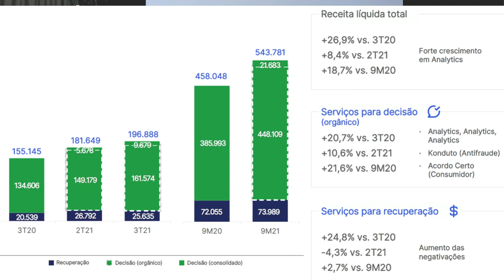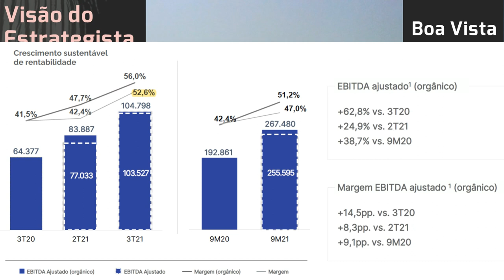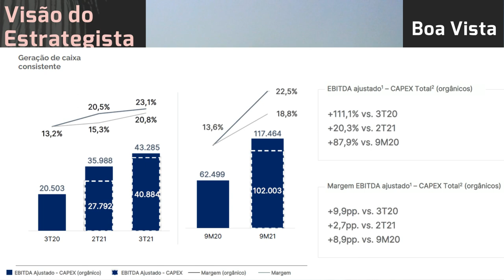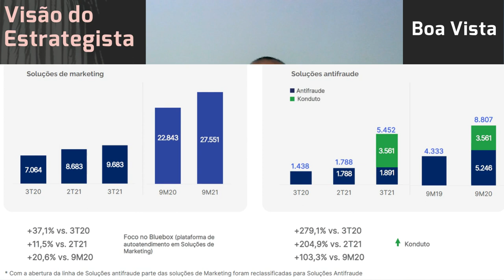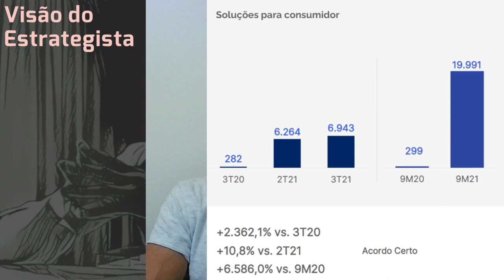26.11.2021 - Visão do Estrategista - Resultados Boa Vista 3T21 - BOAS3